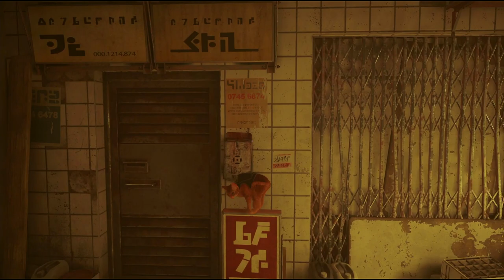König der LÖWEN, der ROBOTER und der WELT! 🦁🤖🌍 | Stray #3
Weiter geht's bis hin in die Slums!
Wenn ihr weitere Stray-Videos sehen wollt, zeigt das Video weiter und liked es! 💖
Hey, du! Ja, ich spreche zu dir!
Fühl dich gefälligst angesprochen und lies hier nicht einfach drüber! 😡

Ich hoffe, dir hat das Video gefallen; wenn schon lass doch ein 👍 da!

Wenn du Vorschläge hast, was ich alles aufnehmen könnte, dann schreib es in die Kommentare!
Ich bin für Alles offen! 👋